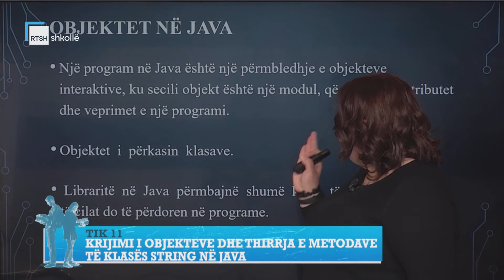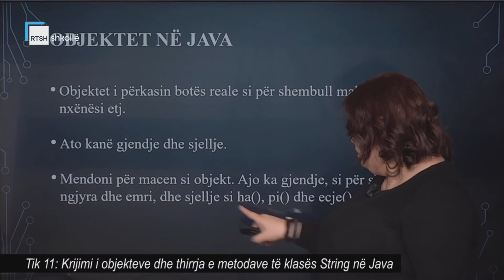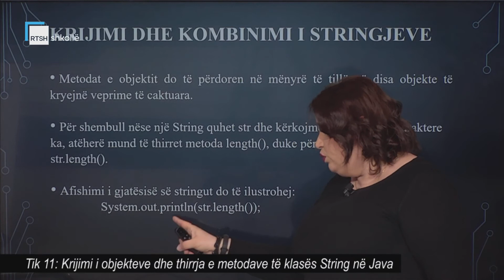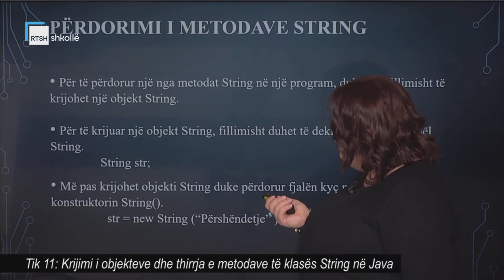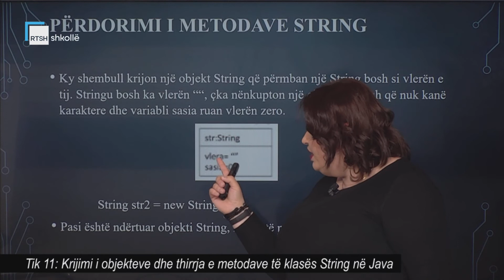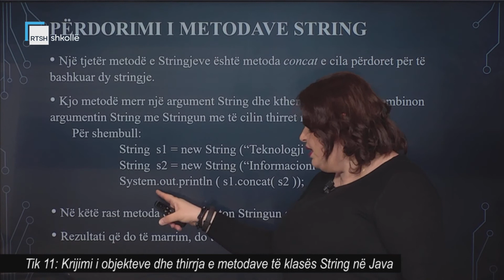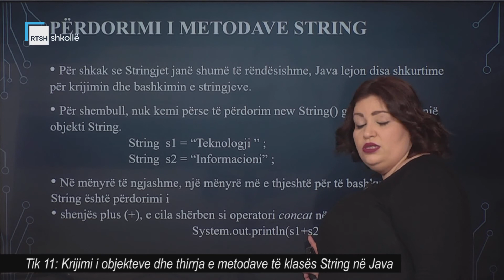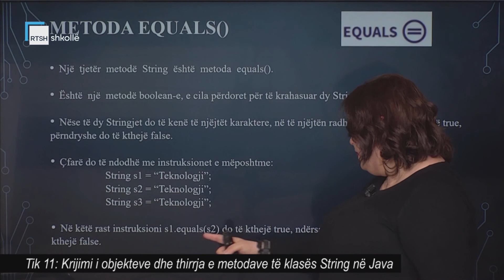TIK 11 - Krijimi i objekteve dhe thirrja e metodave të klasës String në Java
Mësuese Rainda Molla